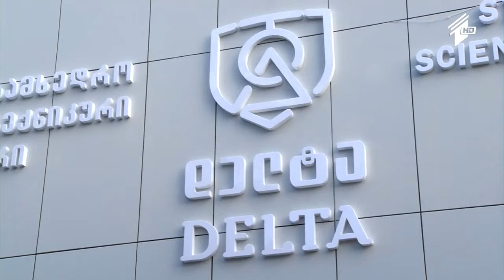გადაცემა 'ფერმა' კახეთში სეტყვის საწინააღმდეგო საცეცხლე წერტილების მომზადება მიმდინარეობს